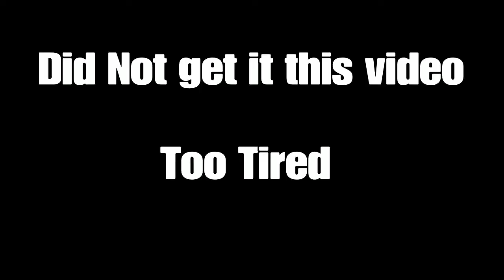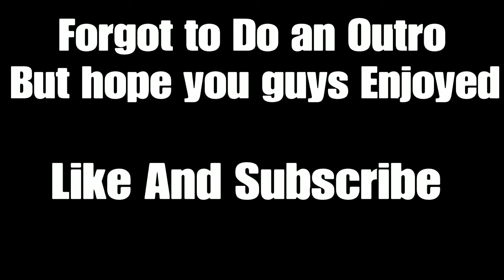I Unlocked The Sledgehammer and the StreetSweeper In one Game - ColdWar